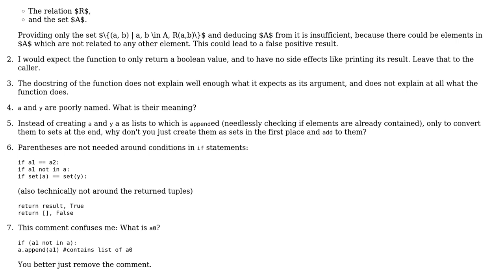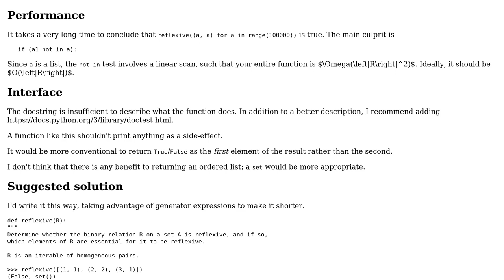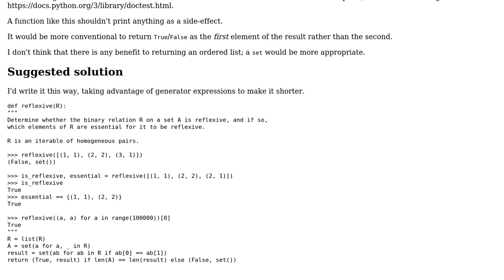Code Review: Determining if a relation is reflexive (2 Solutions!!)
Code Review: Determining if a relation is reflexive

With thanks & praise to God, and with thanks to the many people who have made this project possible! | Content (except music & images) licensed under CC BY-SA | Music | Images & others | With thanks to user mkrieger1 user Joseph user Gareth Rees user 200_success and the Stack Exchange Network Trademarks are property of their respective owners. You are responsible for your own actions.